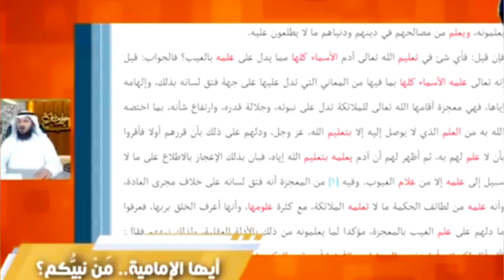الشيعة يفسرون كل شيء في القرآن عن الأئمة 😳 حتى وعلم آدم الأسماء كلها الشيخ فراج الصهيبي